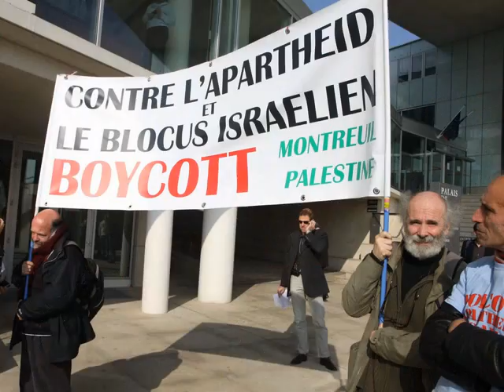PROCES BDS OMAR ET ALIMA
LES PHOTOS DEVANT LE TRIBUNAL DE PONTOISE